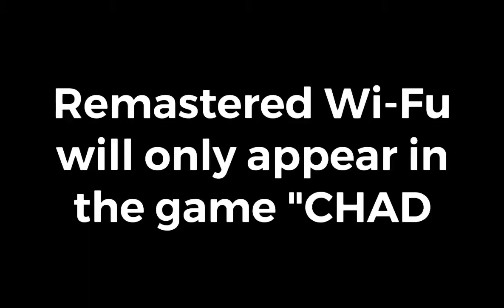Wi-Fu remastered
The game "CHAD" is not out yet, we are currently trying to make bosses for the game like Wi-Fu.